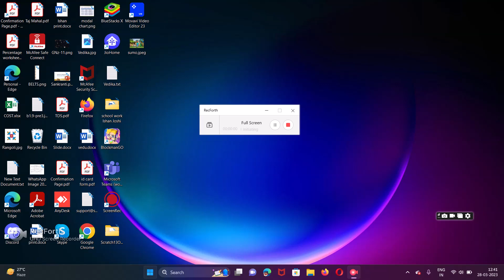City racing 3d gameplay.